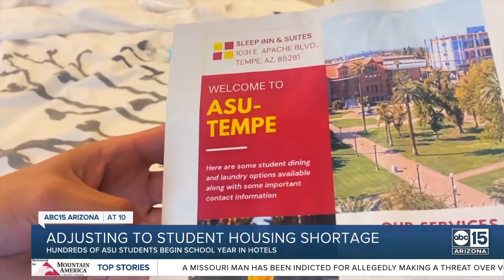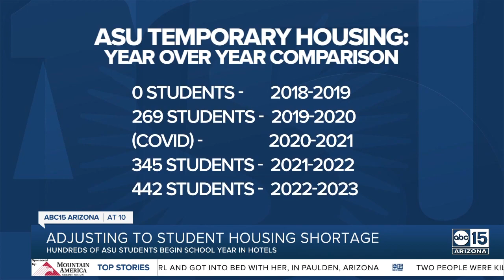Nearly 450 students living in hotels as ASU dorms full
ASU says temporary housing is not new but, a year-over-year comparison shows a steady increase. That is due to the university's growing popularity, ASU is projecting a record enrollment this fall semester, with more than 15,000 first-year students on campus. The plan is to have two new dorms built as early as 2024.